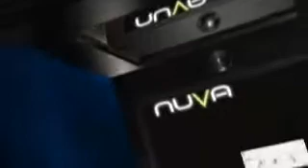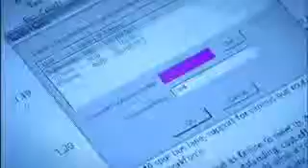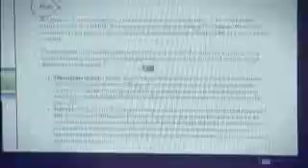Introducing nuVa - next generation collaboration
Collaborative working is essential in today's business world to ensure the rapid flow of ideas and understanding. The traditional meeting is time-consuming and expensive, and is fast becoming environmentally unacceptable. Thales Research & Technology (UK) Limited has developed a real alternative to this dilemma. Welcome to nuVa - a new way of working!